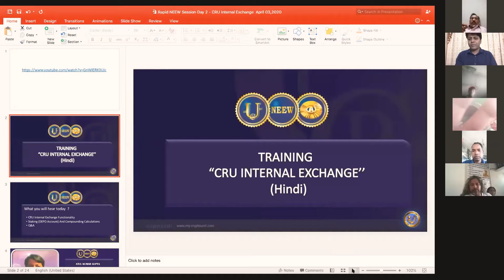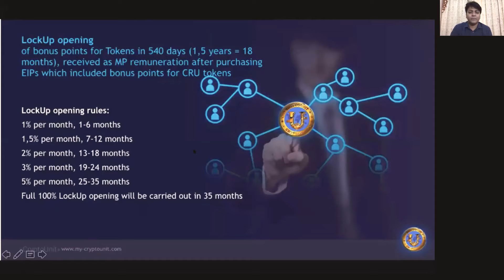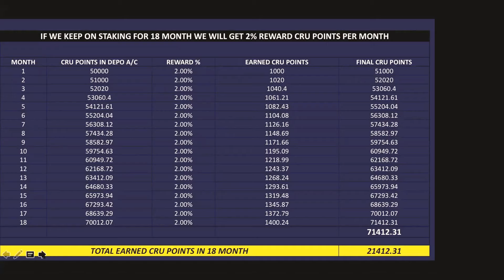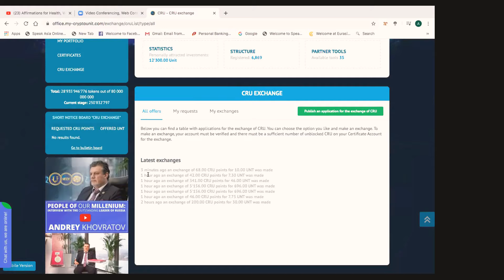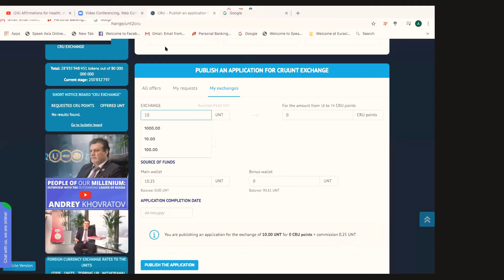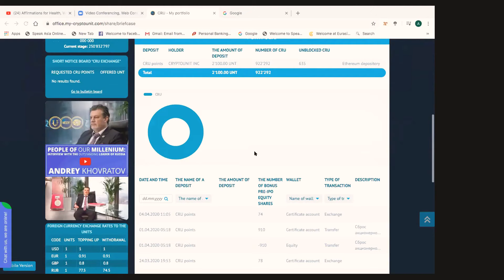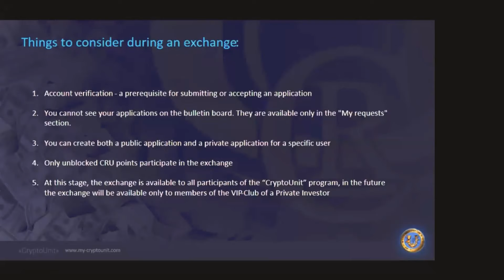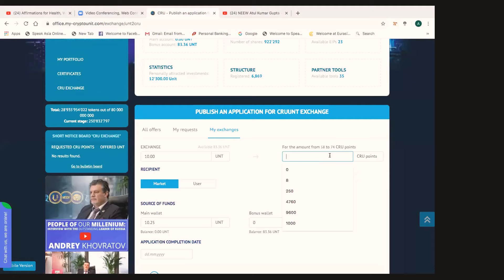CRU Internal Exchange - Rapid Zoom Meeting Till Lockdown - DAY 2 ll MLM HINDI BUSINESS PLAN ll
CRU Internal Exchange - Rapid Zoom Meeting Till Lockdown - DAY 2

Important news ll MLM HINDI BUSINESS PLAN ll

सभी सवालो का सॉल्यूशन(उत्तर)  l question & answer ll

CRU EIPS SKYWAY PACKAGE की संपूर्ण जानकारी 50, 100, 500, 2500, 50000$ unit.